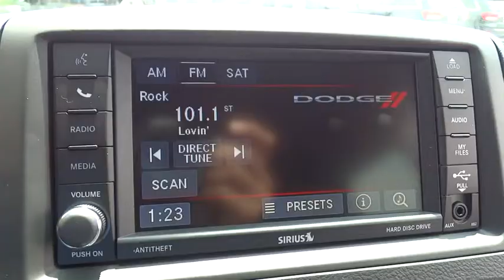2015 Dodge Grand Caravan Owings Mills, Baltimore, Westminster, Glen Burnie, MD CF738096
2015 Dodge Grand Caravan
2015 Dodge Grand Caravan SE Plus - Stock#: CF738096 - VIN#: 2C4RDGBG5FR738096

*Internet price includes all current applicable manufacturer rebates and incentives for which not all buyers will qualify (Maryland). Your additional costs are sales tax, tags and title fees for the state in which the vehicle will be registered, dealer processing fee ($299 Maryland), ($134 Pennsylvania), ($649 Virginia, North Carolina), and freight (Maryland only). Any accessories that either you add or are installed by us are additional. Any offers (etc) must be presented upon arrival and cannot be combined with any other offers (etc). Pricing subject to change. Prior sales excluded. See sales associate for details. Price includes: $1,000 - Minivan Owner Loyalty RETAIL Bonus Cash 39CFS. Exp. 06/30, $1,500 - MA Retail Consumer Cash 35C*1. Exp. 06/30, $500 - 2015 College Graduate RETAIL Bonus 40CFE. Exp. 09/30, $500 - Mid-Atlantic Trade Assist Bonus Cash MACFV. Exp. 06/30, $500 - Mid-Atlantic Chrysler Capital 2015 Bonus MACF5. Exp. 06/30, $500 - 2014/15 mp 1/L Military Program 39C*B. Exp. 06/30MP3 Player, 25 MPG Highway,. Price includes: $1,000 - Minivan Owner Loyalty RETAIL Bonus Cash 39CFS - Must be a current owner or lessee of FCA vehicle - offer applies toward purchase only - Exp. 08/03, $1,500 - MA Retail Consumer Cash 35C*1. Exp. 08/03, $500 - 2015 College Graduate RETAIL Bonus 40CFE - Valid toward purchase only; must be graduating college in the next 6 months or have graduated in the last two years - proof required - Exp. 09/30, $500 - Mid-Atlantic Trade Assist Bonus Cash MACFV - Must trade in a vehicle to qualify - Exp. 08/03, $500 - Mid-Atlantic Chrysler Capital 2015 Bonus MACF5 - Must finance through Chrysler Capital - Exp. 08/03, $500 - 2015 mp 1/L Military Program 39CFB - Valid toward purchase or lease; active or retired military personnel, and honorably discharged veterans - Exp. 01/04MP3 Player, 25 MPG Highway,.